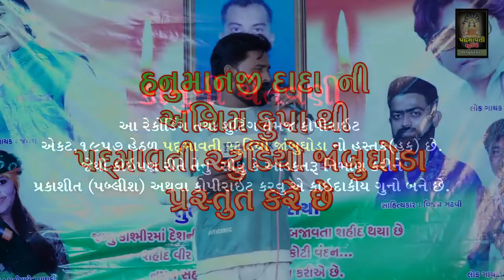કે ઘર કબ આવોગે || વિજય બારોટ || Vijay Barot || Sardhanjali Program Alhadpura | Bodeli | 2022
ભજન આરાધક :- વિજય બારોટ
બેન્જો:- ભાવેશભાઈ
ડોલક:-મહેશ જેતપુરીયા
ઓક્તોપેડ:-જી.એન.બારિયા
મંજીરા:-સોનું જેતપુરીયા